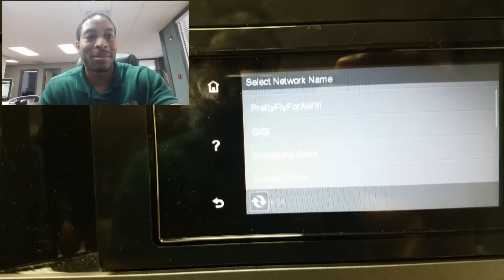Adventures in IT in da Hood PROOF that I Carry in Real Life - Da Art of Storytelling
NBA 2K16 My Park video where I use the best small forward build to dominate like a demigod lol